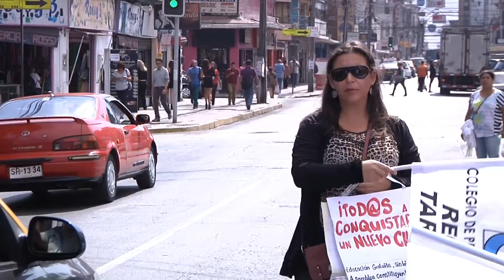MAGISTERIO ESPERA MODIFICACIÓN DE PROYECTO EDUCATIVO - Iquique TV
(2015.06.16) Un total de 13 colegios de Iquique se mantienen con adhesión total o parcial,  al paro nacional del magisterio, en rechazo a los contenidos del proyecto de  carrera Docente, que se discute en el congreso.
Profesores iquiqueños, junto a docentes ariqueños viajaron esta madrugada con destino a santiago para participar en una marcha el miércoles 17 y la asamblea del jueves, que debería definir el futuro de la movilización, que cumple ya 16 días